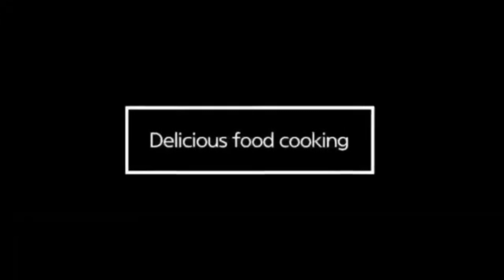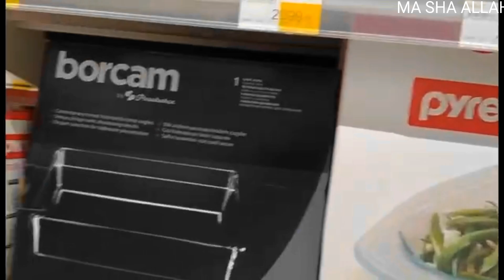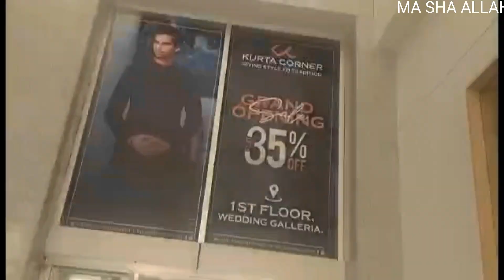My First Shopping Vlog || Lucky One Shopping Mall || Day Out With Sisters || By Aapi Ki Dunya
THANKYOU 🥰🥰

1. Instagram